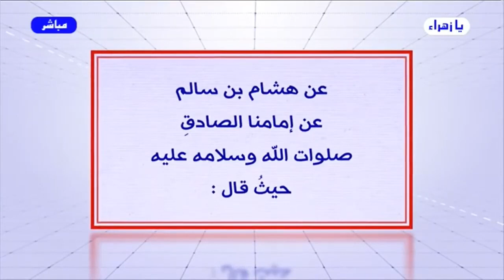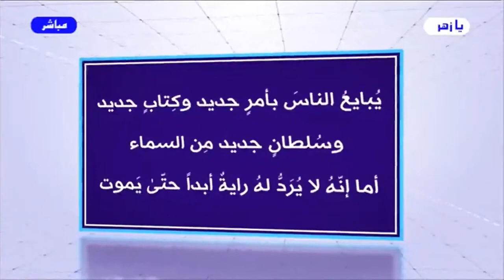الفكر المرجئي من أخطر ما يمكن أن يدمر العقيدة السليمة وهو يتحرك بخفاء في العقل الشيعي!/الأستاذ الغزي